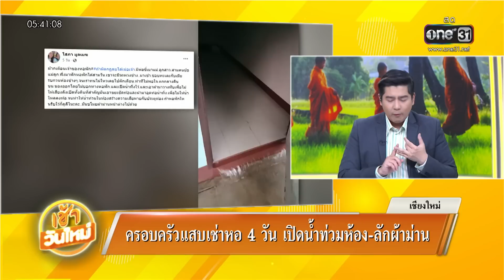ครอบครัวแสบเช่าหอ 4 วัน เปิดน้ำท่วมห้อง-ลักผ้าม่าน | ข่าวเช้าช่องวัน | สำนักข่าววันนิวส์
พฤติกรรมครอบครัวสุดแสบ เช่าหอใน จ.เชียงใหม่ 4 วัน แต่ถูกเตือนส่งเสียงดัง เลยโกรธย้ายหอหนี แต่แอบเปิดน้ำทิ้งไว้ท่วมห้อง แถมขโมยผ้าม่านไปด้วย